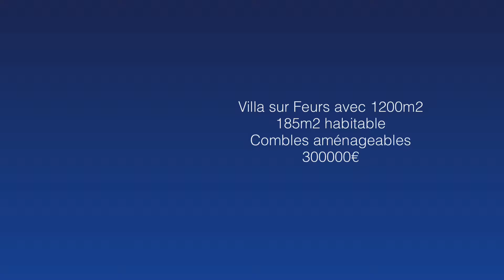Villa de 185 m² à deux pas du centre-ville - Réf. : 6467